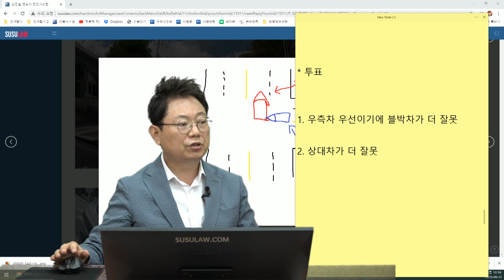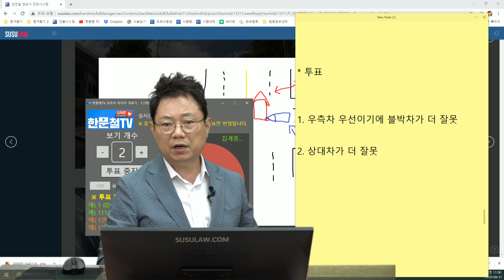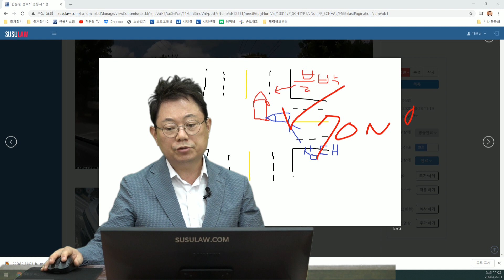7057회. 신호등 없는 교차로, 이런 사고 정말 많이 발생합니다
(b9535, 가장 제보가 많은 사고! 신호등없는 교차로

신호등 없는 교차로, 오른쪽에서 달려온 차와 사고.
양쪽 모두 왕복 4차로 도로. 블박차의 뒷부분을 박음

“저희가 사거리 진입할 때 정지선 전부터 서행으로 진행 중이며 사거리에 거의 다다랐을 때 좌.우 살폈으나 차량이 보이지 않아 직진으로 서행 진입하였습니다.

교차로 중간에 다다랐을 때 우측에서 차가 오는 걸 늦게 알아 차렸으나

우측 차량이 먼저 저희 차량을 보고 브레이크를 밟을 줄 알았으나 그냥 그대로 진입하여 저희 차량 뒷범퍼쪽을 박았습니다.

동영상으로 과속인지 아닌지 판단은 안되는데
저희가 볼 때는 조금 빠른 속도로 감속없이 진행하다 뒤늦게 브레이크를 밟은 것으로 보여집니다

차선은 동일 폭으로 양쪽 왕복 4차선입니다.

경찰서에서는 우측 차선 보호?
또한 저희가 정지선에서 정차를 안했기 때문에 우리가 가해자다 이렇게 말하고 있습니다.

저는 억울한 감이 없지 않아 있기에..
변호사님께 도움을 요청 합니다.

(경찰에 접수된 건 아니고 자문 구한 결과이며
보험사는 블박차 60 : 상대 40이라고 한다는데. ) "

* 투표

1. 우측차 우선이기에 블박차가 더 잘못 (1%)

2. 상대차가 더 잘못 (99%)

블박차가 이미 교차로에 들어갔을 때 상대차는 멈출 수 있었지만 멈추지 않음.
상대차 속도도 빨랐음. (블박차는 이미 교차로 중앙 통과)
법원에서는 ‘현저한 선진입’ 은 아니지만, 선진입 인정할 듯.

상대차가 더 잘못
70:30(80:20) 정도로 보임